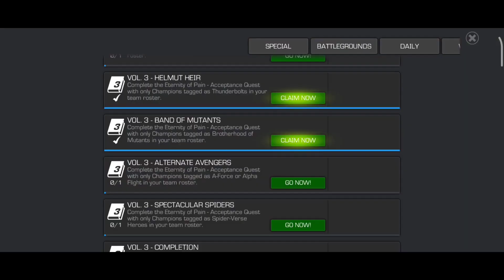Finally Got My Favourite Champion 🤩 | Mcoc EOP Reward Opening | Mcoc Ishvalangaming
i hope u enjoyed my videos.thank you for supporting me

Mcoc Date.Game -Lv 5
Mcoc PYM There Done That
Mcoc How to Defeat Cassie Lang
Mcoc How to Defeat AntMan Future
Best Attacker In BattleGround Season 5
Best defender in battleground season 5